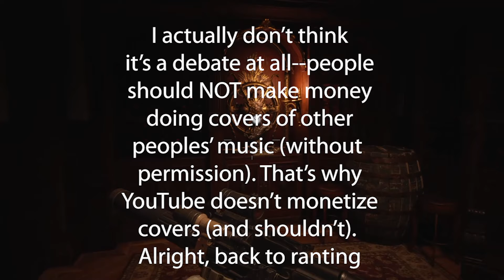DMCA Questions & Rant (From My Twitch Stream)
BEFORE YOU WATCH ANY OF THIS:
Skip to 4:43 and watch until 4:46 because that sums up everything you need to know before listening to me talk (I'm literally stupid, don't take me seriously)

So here's a lil video I put together from one of my recent Twitch streams (I need to get a PC so I can start streaming my beautiful face for my audience of zero). I've had some questions about the new DMCA guidelines, and figured I'd put them out there for anyone to answer.

I have no idea what I'm talking about

0:00-1:48 Metallica & Whatnot
1:48-3:48 Explaining Normal Musical Covers on Twitch
3:48-4:43 Singing While Streaming
4:43-4:46 All You Need to Know
4:46-5:45 Pretending to Know What I'm Talking About
5:46-6:45 Get Off My Lawn
6:48-7:11 Unnecessarily Horny Commentary